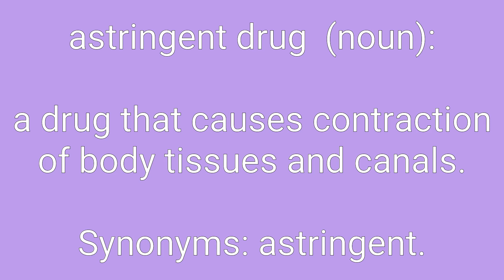Astringent Drug Definition & Meaning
Definition of astringent drug in English. Meaning of astringent drug in English. Example of astringent drug. Synonyms of astringent drug. Spelling of astringent drug. How to pronounce astringent drug.

astringent drug means:
1. a drug that causes contraction of body tissues and canals.